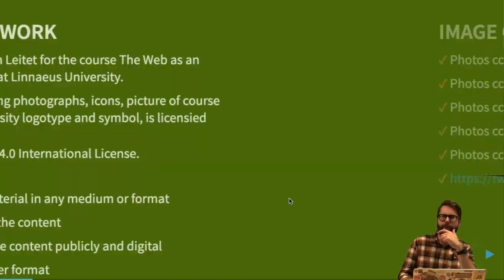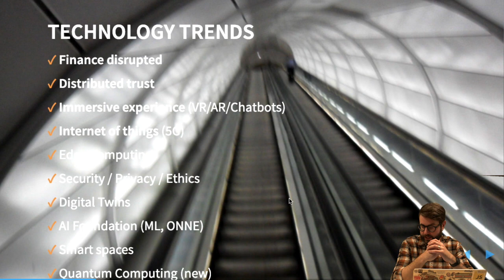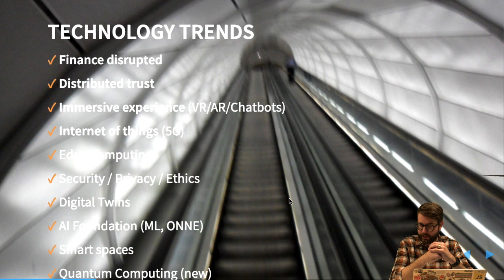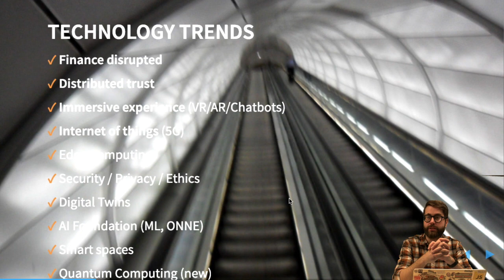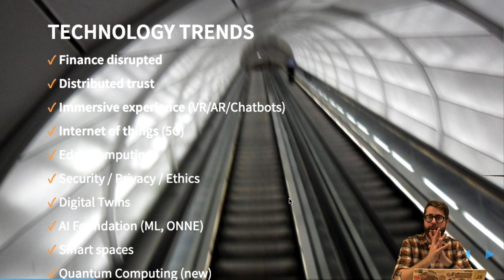Komplettering till föreläsning i 1DV527